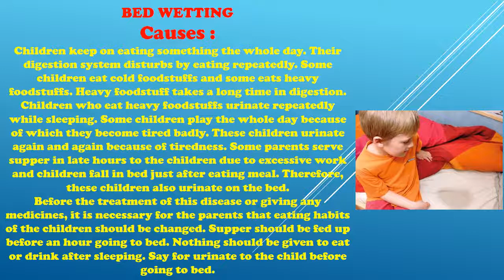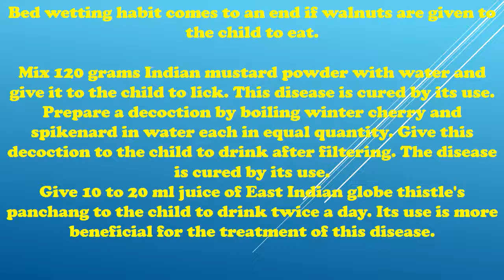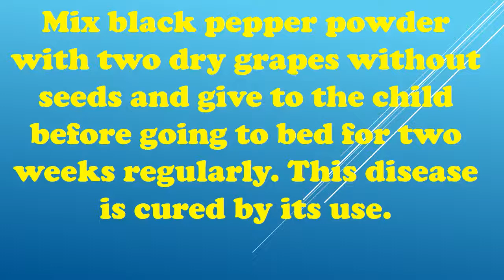Bed wetting ? just forger it after watching it.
BED WETTING
Causes :
Children keep on eating something the whole day. Their digestion system disturbs by eating repeatedly. Some children eat cold foodstuffs and some eats heavy foodstuffs. Heavy foodstuff takes a long time in digestion. Children who eat heavy foodstuffs urinate repeatedly while sleeping. Some children play the whole day because of which they become tired badly. These children urinate again and again because of tiredness. Some parents serve supper in late hours to the children due to excessive work and children fall in bed just after eating meal. Therefore, these children also urinate on the bed.
Before the treatment of this disease or giving any medicines, it is necessary for the parents that eating habits of the children should be changed. Supper should be fed up before an hour going to bed. Nothing should be given to eat or drink after sleeping. Say for urinate to the child before going to bed.

Treatment :

A child gets rid of bed-wetting by giving sesame mixing with jiggery to the child to eat. Caraway also can be mixed with this preparation to get good relief.
The disease named bed-wetting is cured if five dry grapes are given to the child to eat daily.

Some children urinate while sleeping at night. This disease is cured if honey is given to the child to lick.

Bed wetting habit comes to an end if walnuts are given to the child to eat.

Mix 120 grams Indian mustard powder with water and give it to the child to lick. This disease is cured by its use.
Prepare a decoction by boiling winter cherry and spikenard in water each in equal quantity. Give this decoction to the child to drink after filtering. The disease is cured by its use.
Give 10 to 20 ml juice of East Indian globe thistle's panchang to the child to drink twice a day. Its use is more beneficial for the treatment of this disease.

Mix black pepper powder with two dry grapes without seeds and give to the child before going to bed for two weeks regularly. This disease is cured by its use.

If child urinates repeatedly while sleeping, two date palms should be given to the child to eat regularly.
This disease is cured if one-gram caraway powder is given to the child before going to bed for some days regularly.

Often, some children suffer from bed-wetting. Two walnuts and two currants should be given to the child to eat. Do this for two weeks regularly. The disease will be cured.

Eating two dates during day and two at night with milk is very useful for the treatment of this disease.
Mix half spoon powder of panchang in honey and give to the child to drink with half-cup milk twice a day. Take this preparation for 6-8 weeks regularly. The disease is cured by this medicine.